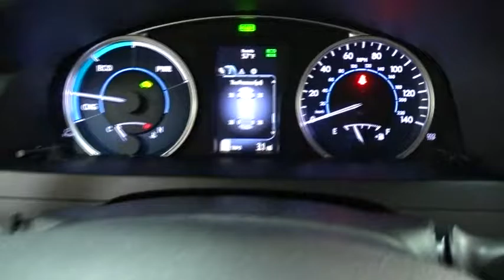2017 Toyota Camry Des Plaines, Elmhurst, Schaumburg, Chicago, Naperville, IL T48634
2017 Toyota Camry
2017 Toyota Camry Hybrid LE - Stock#: T48634 - VIN#: 4T1BD1FK5HU215899

Bredemann Toyota
1301 W Dempster St